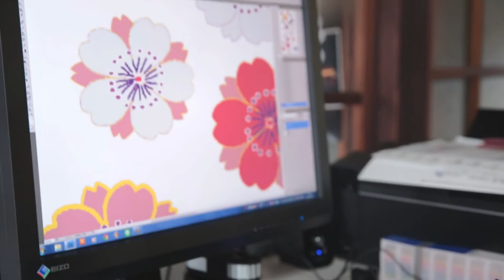京都府与謝野町【柴田祐史さん】織りなす人YOSANO WEAVER YUJI SHIBATA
WEAVER / YUJI SHIBATA

柴田祐史さんは昭和39年創業の柴田織物の二代目です。丹後ちりめんをベースとしながら、縫取（ぬいとり）ちりめんという特殊な織物を生産しています。

Mr. Yuji Shibata is the second generation of Shibata textile of 1964 founding. Shibata textile features is that it has produced a special fabric that Nuitori crepe.

image
縫取ちりめんは、丹後ちりめんの中でも生産量が0.4%以下の希少な織物で、一般的な経糸と横糸の外、繊細な模様を表現するために後染めという、金銀糸など沢山の色糸（横糸）を織り込んでいきます。一反を織るために、3日も用する高度な技術を有する織物です。

Nuitori crepe is a rare textile production volume, even the following 0.4% in the Tango crepe. In addition to the general warp and weft, that dyed in order to express the delicate pattern, it will incorporate a lot of color yarn (the weft). In order to fold once, it is an advanced technique to use as much as three days.

image
「デザインするところから着るところまで」

デザインから織るところまでを、一反から社内で織ることができるので、様々な冒険ができます。ものづくりが好きな柴田さんは、着物をデザインして販売し、自分で着てみる。そうして喜んでいるお客様の顔をみながらつくっていける環境を目指している。という想いを語ってくれました。

“Until wear and design is the work"We can adventure because it is woven by design in-house from the bolt. Mr. Shibata things to make is a plow, and told us the idea is aimed at environments that able to make while watching the face of customers willing.

この動画は、京都府与謝野町から許可を得て、agataJapanに掲載をしております。

「日本の 打ち手 創造企業」当社独自のプラットフォームやメソッドを活用し、企業や地域が抱える事業課題を一緒になって解決する企業です。

【スターマーク(株)のミッション】
日本のよいものを世界へ　世界のよいものを日本へ
伝統のよいものを現代へ　現代のよいものを伝統へ